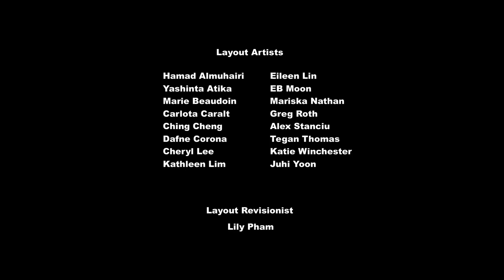my Little pony A Amizade é Mágica 9ª temporada (legendado) episódio:Orientando Alunos 🏫📝